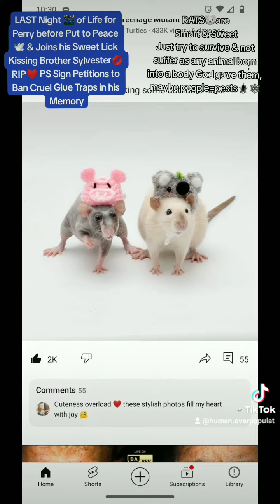RIP Beautiful RAT 🐀 Sylvester Chubby Fondue & Baby Goals Tribute - Adopt Don't Shop NYC